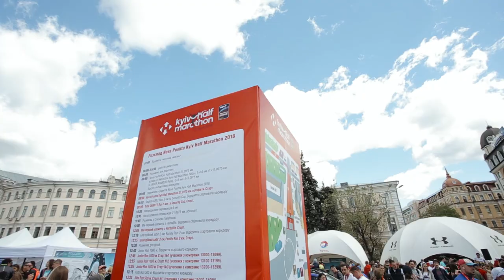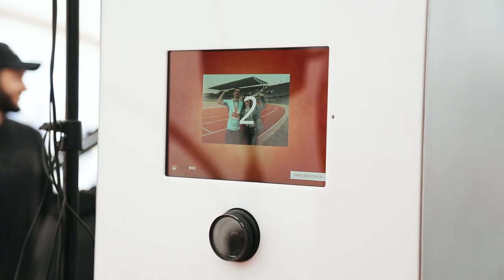Фінальне відео Nova Poshta Kyiv Half Marathon 2018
Дивись відео, згадуй та переживи яскраві емоції знову!